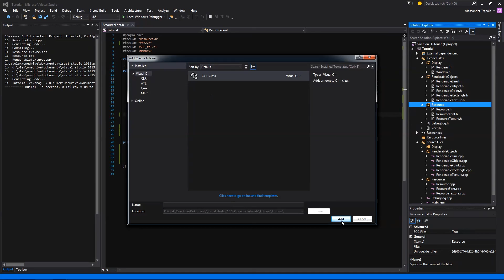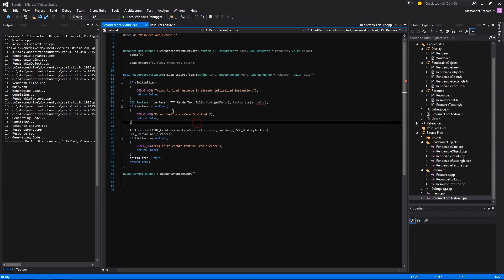C++ Programowanie Gier cz 15